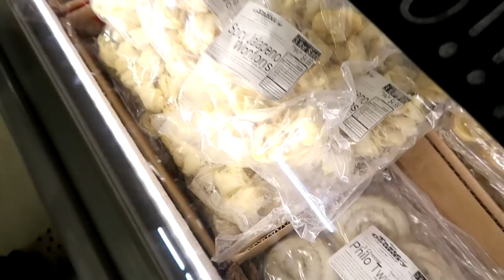SO......THERE'S ANOTHER HORSE........Day 003 (01/03/20)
Wholehearted - Daxten

DaybyDayVlogs
110 North Front Street - A3,
Suite #213
Belleville, Ontario, K8P 0A6
Canada